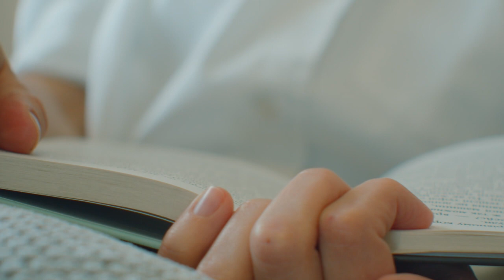I Learned this Daily Routine from my Billionaire Mentor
How to Crush It On Amazon from Someone Who ACTUALLY Sells On Amazon: